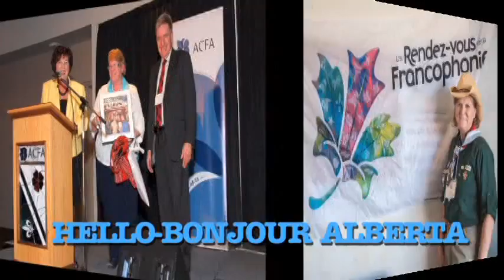Season 7 Ep # 73: Mobile Vet Care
Mobile Vet Care